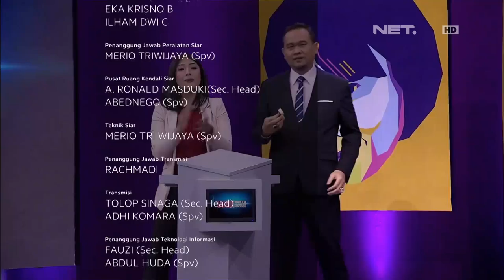Waktu Indonesia Bercanda - Cara Baru Makan Roti Ala Bedu (5/5)